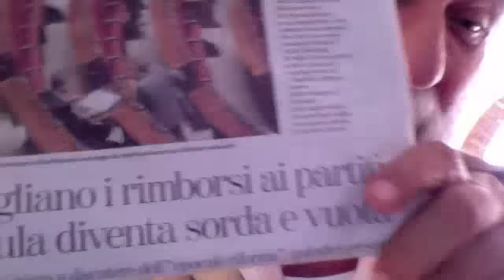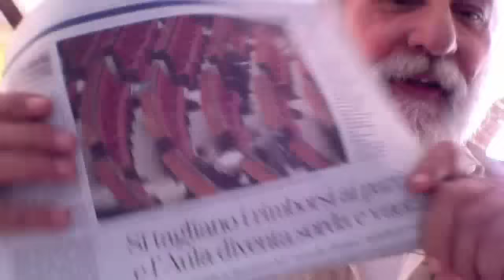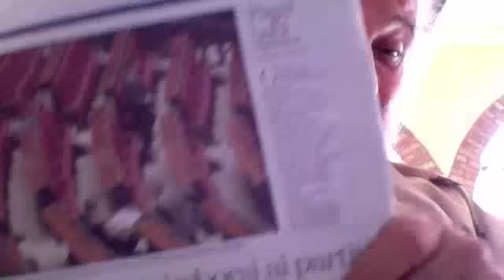L'Aula Sorda e Grigia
Semideserta l'Aula parlamentare dove si doveva votare la riduzione del finanziamento pubblico ai Partiti